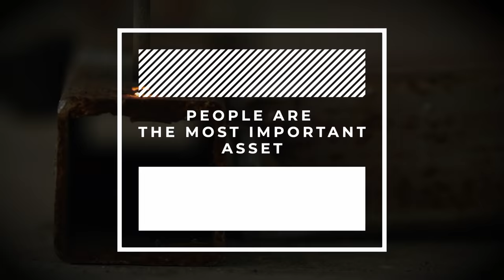NAGOYA CONNÉCT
NAGOYA CONNÉCTとは
NAGOYA CONNÉCTは、名古屋市を主催として、ボストン発、世界6ヵ国10都市で活動するVenture Caféが名古屋を中心に運営するイノベーション促進/ 交流プログラムです。

NAGOYA CONNÉCTでは、毎月第四金曜日に行われ、イノベーションを促進するための学びの機会（パネルセッション、レクチャー、ワークショップなど）と繋がりの機会（ネットワーキング、展示テーブル）の組み合わせによって行われます。また、起業家や何か新たなチャレンジを模索する人、研究者、投資家、学生等、イノベーションに少しでも興味があれば「誰でも」参加可能な点も特徴です。（参加無料）

Venture Caféは、イノベーションは誰もが生み出すことができる。そして、それは個々人のちょっとした繋がりの中から生まれてくるものだと強く信じています。

共に世界を変えましょう。

What is NAGOYA CONNÉCT
NAGOYA CONNÉCT is an innovation promotion/exchange program run by Venture Café, which is based in Nagoya and is active in 10 cities in 6 countries from Boston.

The NAGOYA CONNÉCT is held on the 4th Friday of every month, combining learning opportunities (panel sessions, lectures, workshops, etc.) and connecting opportunities (networking, exhibition tables) to promote innovation. Another feature is that entrepreneurs, people looking for new challenges, researchers, investors, students, etc. can participate if anyone is interested in innovation. (Free participation)

Venture Café can create innovation for everyone. And I strongly believe that it comes from the small connections between individuals.